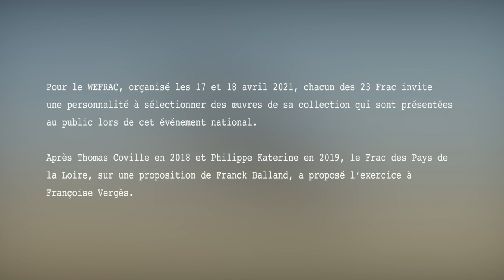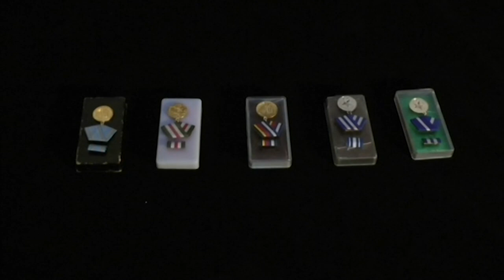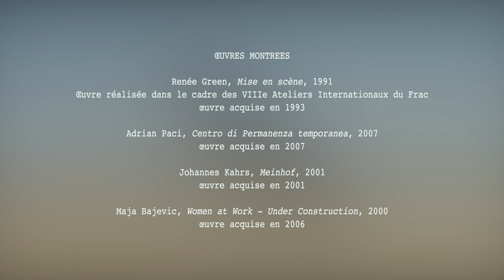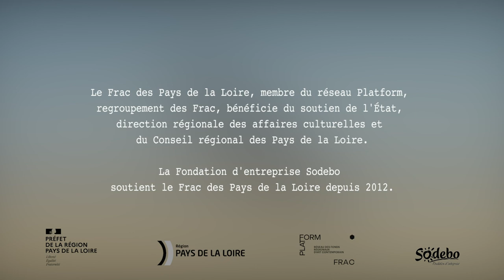FILM : FRANÇOISE VERGÈS, "De l'autre côté de l'œuvre"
Filmée par la réalisatrice Karine Pain à l'occasion des WEFRAC 2021 (les 17 et 18 avril 2021), Françoise Vergès pose son regard sur les œuvres de la collection. Politologue, Françoise Vergès est sensible aux questions féministes, décoloniales et antiracistes.

Les extraits des trois œuvres choisies par notre invitée, pour des raisons de restrictions sur Youtube, ont été légèrement floutés afin de permettre leur diffusion.